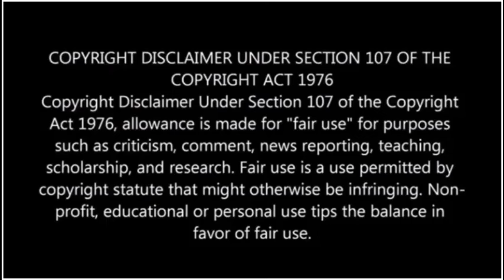(Re-Upload) Mel Gibson and Danny Glover Wannabes Take on a Japanese Samurai Gang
Hey there Movie Buffers! As a tolkien of my appreciation for all my recent viewers and subscribers, I've decided to bless you all with my review for Samurai Cop a full week early.